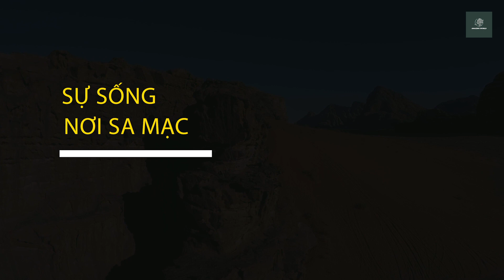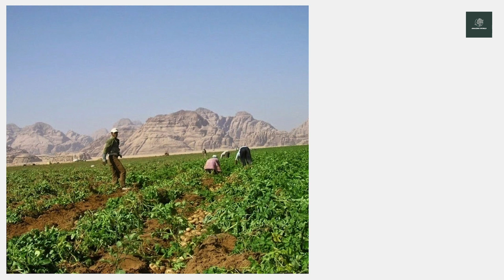WADI RUM - SA MẠC KỲ LẠ, THUNG LŨNG ÁNH TRĂNG - AMAZING WORLD - KHÁM PHÁ THẾ GIỚI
Wadi Rum Jordan cách Amman, thủ đô Jordan khoảng 300 km, cách di tích kỳ vĩ Petra khoảng 100 km về hướng nam, vùng sa mạc Wadi Rum được ví là một viên trân bảo của cả vùng Trung Đông rộng lớn. Nơi này sở hữu sắc đỏ kỳ dị, huyễn hoặc, cùng sự kiến tạo hiểm trở, bí ẩn và dị thường, đưa du khách về một nơi tưởng như không có thực trên trái đất.

GIÓ VÀ CÁT NÓNG
Jordan, một quốc gia nằm trên bán đảo Ả Rập, có diện tích hơn 90,000 km2. Phía bắc giáp Syria, phía đông bắc giáp Iraq, phía tây và tây nam giáp Israel và lãnh thổ của người Palestine, phía đông giáp với Arab Saudi, phía nam có đường bờ biển hơn 30 km thuộc vịnh Aqaba, từ đây có thể đi qua Ai Cập khá dễ dàng.
Jordan là một quốc gia ở Tây Á với khí hậu khô cằn và khắc nghiệt, chủ yếu là đất liền và hầu như không có biển. Hơn 80 phần trăm lãnh thổ Jordan bao phủ bởi sa mạc. Jordan có điểm du lịch nổi tiếng thành phố cổ trong lòng núi đá Petra. Nhưng đối với nhiều người chưa biết thì Jordan còn có một điểm du lịch cũng rất hấp dẫn khác đó là sa mạc Wadi Rum - một thung lũng nổi tiếng có sự xuất hiện của những tảng sa thạch huyền ảo, đá granite và ở đâu đó là những thảm cỏ xanh đầy mê hoặc.

Hình ảnh đẹp, thông tin bổ ích và đề tài hấp dẫn. Amazing World là kênh về Khám phá - Du lịch.
-Thông tin về tất cả các nước trên thế giới.
-Kỳ quan và những miền đất lạ trên thế giới.
-Khám phá thiên nhiên.
-Khám phá thế giới động vật hoang dã.
-Văn hóa ẩm thực các nước.